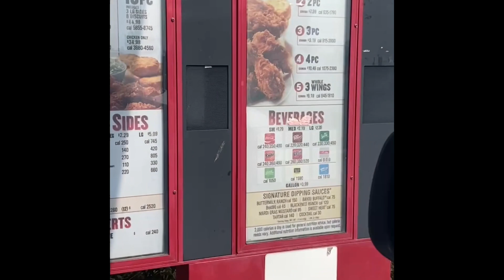Spicy Popeyes Chicken 🍗with Big Sis @Bloveslife Smackalious Sauce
The Mills Family

Bloveslife

Mills with Mills